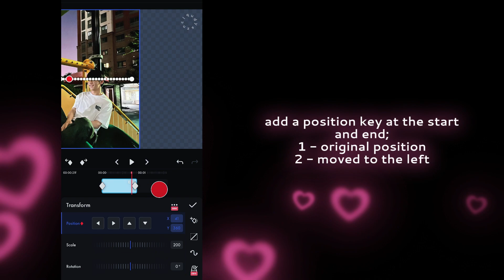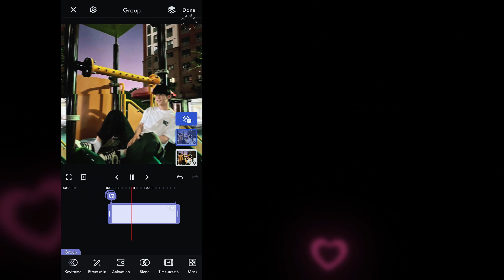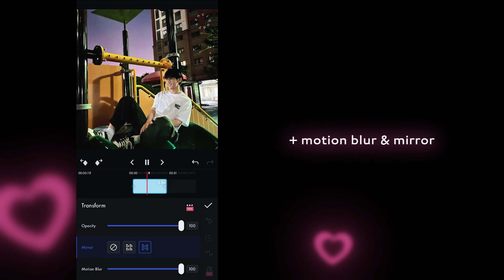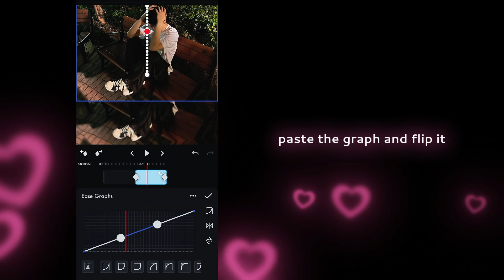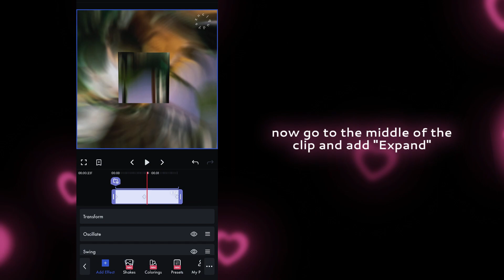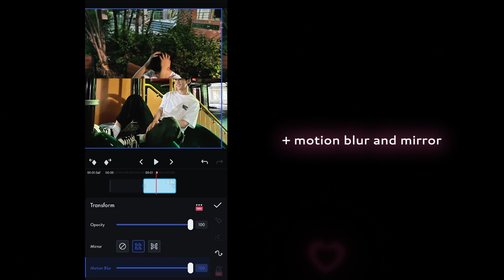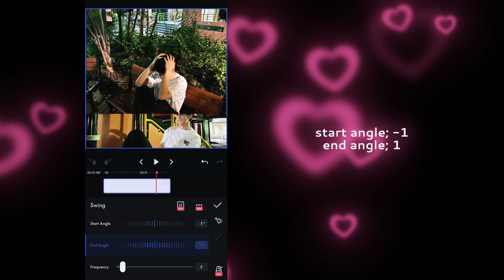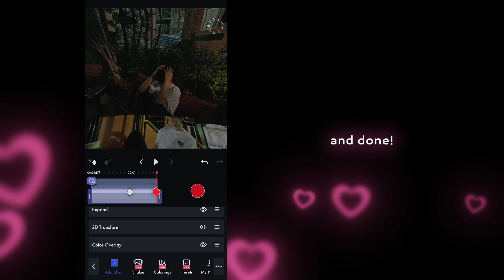Easy warpy transitions on Funimate!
open me :)

Thank you for opening the description!

socials!
FM: ioveeyouu
carrd for more...

- song credits! ✧ ⊹

♪ Sling Dilly x Sleepermane - Moonwell

FAQ!:
✧. What version of Funimate are u currently using?
- I use Funimate ver 15.7

✧. What app do you edit ur videos on?
- I edit my videos in CapCut

✧. Where do you make ur thumbnails?

✧. Is the tutorial free?
- Yup

- 𝔁𝔁, 𝓬𝓵𝓺𝓾𝓭𝔂𝓼𝔃𝓷

Timestamps

0:00 Intro ♡
0:32 Transition 1
6:02 Transition 2
11:57 Transition 3
18:52 Outro ♥

tags - (ignore!)

Funimate Funimatetransitions Funimatetutorial Tutorial Edit editing editingtutorial transition transitiontutorial funimatetransitiontutorial coloring editing edit editor editingtutorial edittutorial funimateedit fm Funimate tutorial Funimatetutorialedit editortutorial transitionedit transitionFunimatetutorial Alight Alightmotion Alightmotiontutorial Alightmotiontransitions shakes shaketutorial transition ideas transitions Funimate edit editing Funimate Tutorial ideasforedits glitchstyle glitch style glitchstyleideas funimateglitchstyle glitchstyleonfunimate Funimatetutorial TutorialonFunimate glitchtransition glitchfunimate alightmotion alightmotiontutorial alightmotionedit alihtmotion alight motion funimate alightedit alighttutorial tutorialonalightmotion alightmotioncute funimateedit funimate edits kpop kimjennie straykids blackpink twice kpopedit edittutorial funimatetutorial editing aftereffects photoshop ideasforedits transition Funimate funimatetutorial ❀me